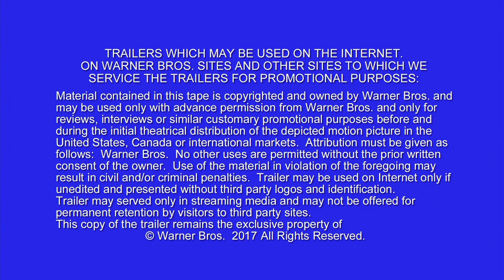GEOSTORM -Official HD Trailer - FOGPOP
When the network of satellites designed to control the global climate start to attack Earth, it's a race against the clock to uncover the real threat before a worldwide geostorm wipes out everything and everyone.
Director: Dean Devlin
Writers: Dean Devlin, Paul Guyot
Stars: Abbie Cornish, Jeremy Ray Taylor, Gerard Butler